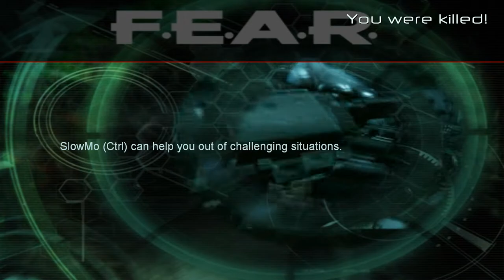FEAR – Episode # 04!